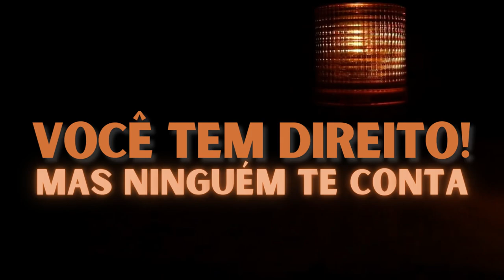POSSO CONSUMIR PRODUTOS DENTRO DO SUPERMERCADO? ADVOGADA MARCELA FURLAN RESPONDE! #1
| ESPECIAL |

O QUADRO VOCÊ TEM DIREITO! MAS NINGUÉM TE CONTA, É APRESENTADO TODAS AS QUARTAS NO SHOW DA ONDA. ESPECIALISTAS TE CONTAM OS SEUS DIREITOS, QUE VOCÊ PROVAVELMENTE NÃO SABIA!